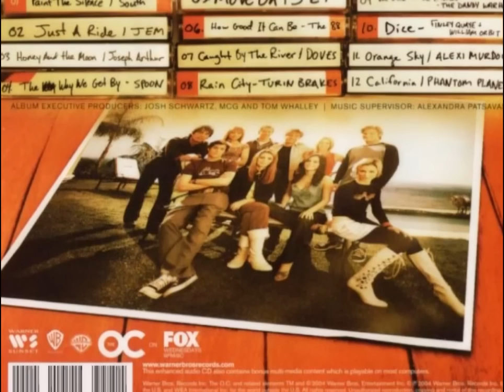Finley Quaye & William Orbit - Dice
Lyrics Below
Dice
Artist : Finley Quaye & William Orbit
Album : The O.C - Mix 1

I was crying over you
I am smiling, I think of you
Where your gardens have no walls
Breathe in the air if you care, you compare, don't say farewell

Nothing can compare
To when you roll the dice and swear your love's for me
Nothing can compare

Misty mornings and water falls

Virtuous sensibility
Escape velocity

Nothing